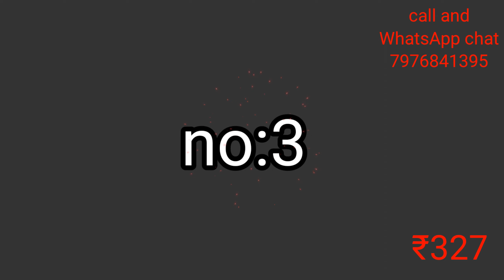Precious Stones Jewellery Sets(@NWH1989 ).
*Catalog Name:* Precious Stones Jewellery Sets
⚡⚡ Quantity: Only 5 units available⚡⚡
*Details:*
Description: It Has 1 Piece of Necklace, 1 Pair Of Earring, 1 Ring & 1 Bracelet
Material: Alloy
Size: One Size
Work: Stones
Designs: 5